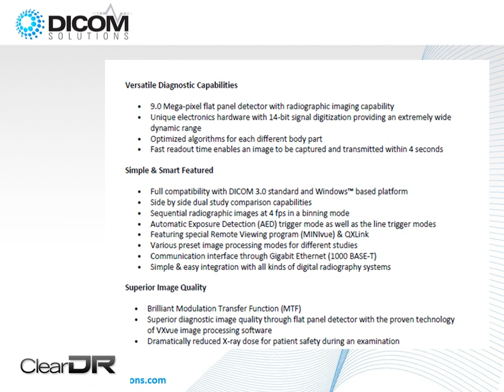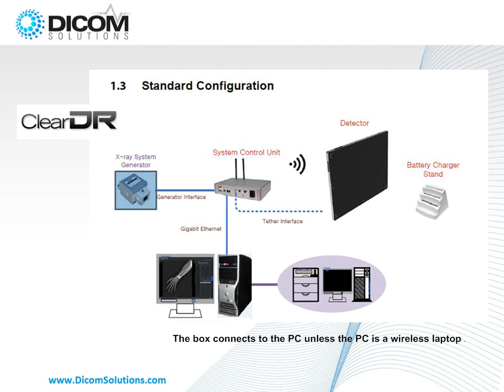ClearDR 14 x17 Wireless DR (Digital X-ray) Panel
14 x 17 Wireless DR system. for more information.